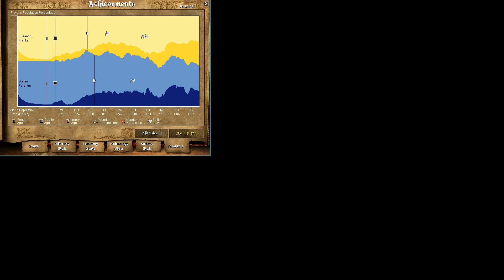Arena April 2019 AoC Classic Feanor vs Stefan Franks vs Persians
Also, check aoezone.net for more!